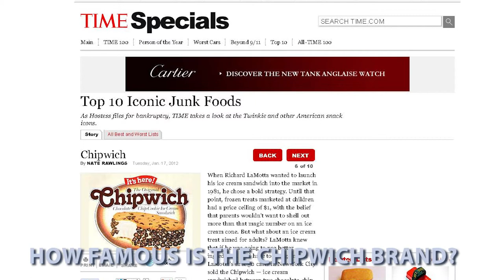4K Video Production Company Videographer Videography Studio Service Florida West Palm Beach Gardens